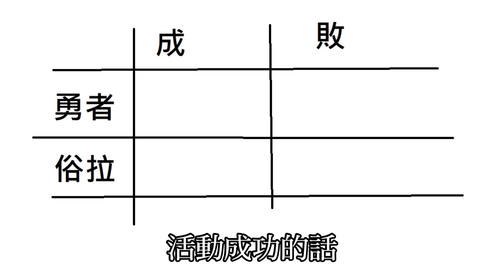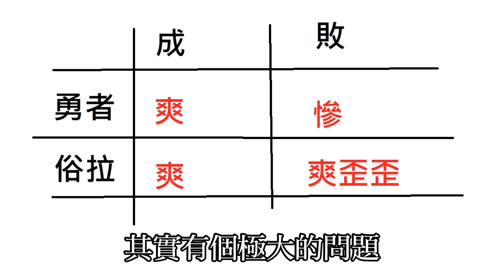【連公子】不抗爭也想要福利？當然可以！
各位朋友，
當你看到這影片時，
我已經在華納威秀了

放自己一天價，
希望明天工作順利

頭像：EJAMI   特效：andy liu
插畫：富永